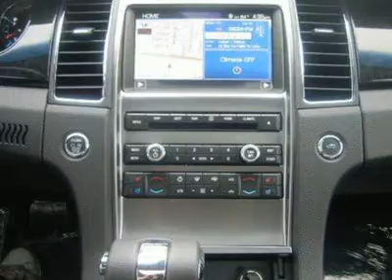2011 Ford Taurus - 4dr Car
2011 Ford Taurus

Ford vehicles are known for being some of the most reliable cars on the road! Spotless! It has tons of optional equipment such as: Rapid Spec 303A, Radio: Voice-Activated Navigation System, Power Moonroof. CHARLES GABUS FORD IS IOWA'S #1 FORD DEALER. WE GOT TO BE #1 BY OFFERING GREAT DEALS ON IOWA'S LARGEST SELECTION OF NEW FORD'S AND USED VEHICLES IN THE STATE. WE BACK IT UP WITH SERVICE AFTER THE SALE INCLUDING OIL CHANGES FOR LIFE AND WE ARE THE AREAS ONLY 5-TIME PRESIDENT'S AWARD WINNER. WE ARE LOCALLY OWNED AND A DEALER FOR OVER 57 YEARS. WE LOOK FORWARD TO SERVING YOU. COME SEE US TODAY.